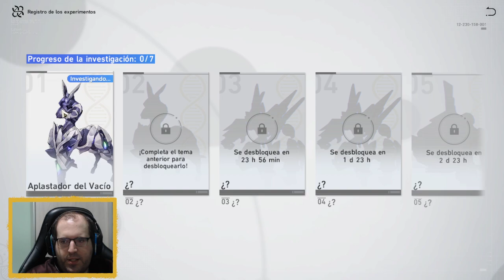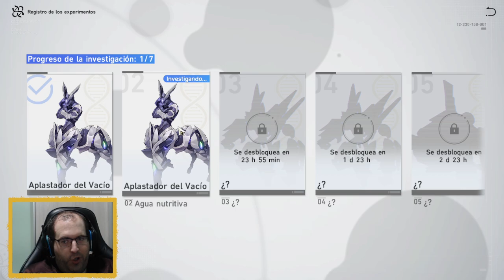NUEVO EVENTO DE AYUDANTE DE LABORATORIO, SENCILLO Y CON BUENAS RECOMPENSAS - HONKAI: STAR RAIL